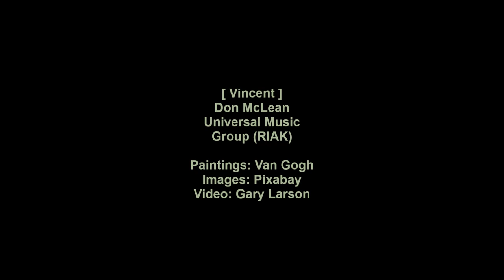Don McLean - Vincent [HD]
Don McLean sings 'Vincent'. This song was first on his 1971 United Artists album 'American Pie'. The lyrics are below with notes about the song.

There are a number of YouTube videos for 'Vincent' with paintings by Van Gogh. This video has some paintings that don't appear in any of them and the quality of the painting images the best possible.

[CD/21-Images]

Vincent (Singer: Don McLean)

Paint your palette blue and gray

And when no hope was left inside
This world was never meant for one as beautiful as you

The ragged men in ragged clothes

Now I think I know

Wikipedia states:

"Vincent" is a song by Don McLean written as a tribute to Vincent van Gogh. It is also known by its opening line, "Starry Starry Night", a reference to Van Gogh's 1889 painting The Starry Night. The song also describes other paintings by the artist.

McLean wrote the lyrics in 1971 after reading a book about the life of van Gogh. The following year, the song became the No. 1 hit in the UK Singles Chart for two weeks. and No. 12 in the US. In the US, "Vincent" also hit No. 2 on the Easy Listening chart. Billboard ranked it as the No. 94 song for 1972.

The song makes use mainly of the guitar but also includes the accordion, marimba, and strings. The song was a particular favorite of the late rapper and actor Tupac Shakur, and was played to him in the hospital just before he died. Among the artists who covered this song are Karina, Ronan Keating, Josh Groban, Martyn Joseph and Ellie Goulding.

McLean said the following about the genesis of the song:

"In the autumn of 1970 I had a job singing in the school system, playing my guitar in classrooms. I was sitting on the veranda one morning, reading a biography of Van Gogh, and suddenly I knew I had to write a song arguing that he wasn't crazy. He had an illness and so did his brother Theo. This makes it different, in my mind, to the garden variety of 'crazy' – because he was rejected by a woman [as was commonly thought]. So I sat down with a print of Starry Night and wrote the lyrics out on a paper bag."

The Telegraph wrote "With its bittersweet palette of major and minor chords, "Vincent"'s soothing melody is one of high emotion recollected in tranquillity". AllMusic retrospectively described the song as "McLean's paean to Van Gogh ... sympathiz[ing] with Van Gogh's suicide as a sane comment on an insane world." The site also said McLean performs "a particularly poignant rendition of "Vincent" on the live album Starry, Starry Night.